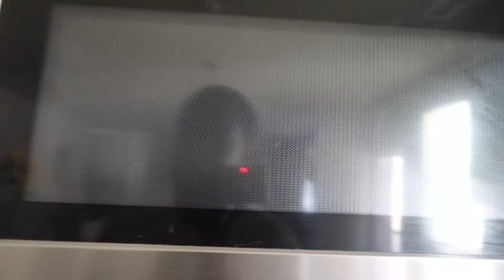BACKYARD FUN WITH BABY BLESSING AND TOBY || FULL DAY VLOG